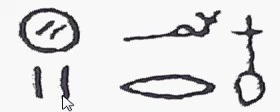486(4) Learn Hieroglyphics practically تعلم الهيروغليفية عملياً ،عربي ,English